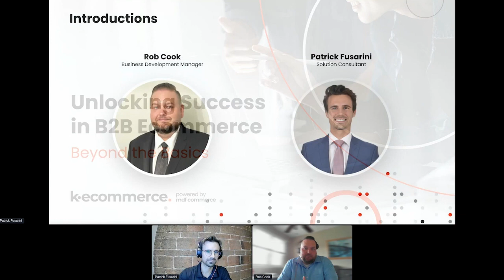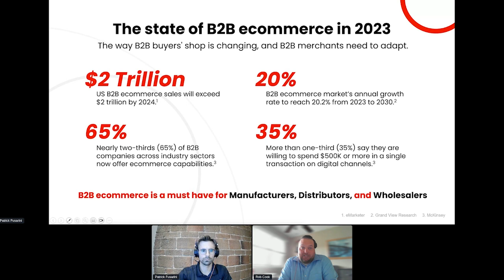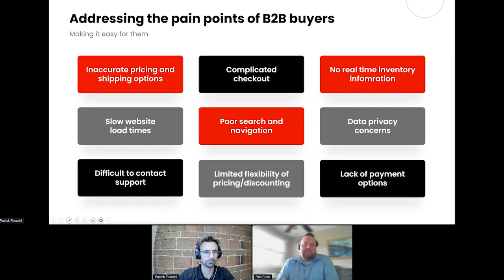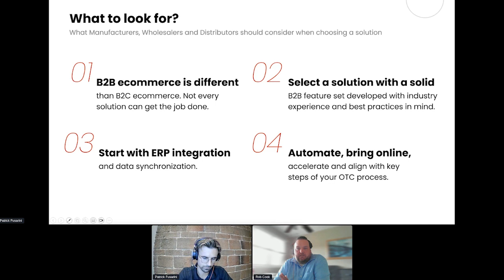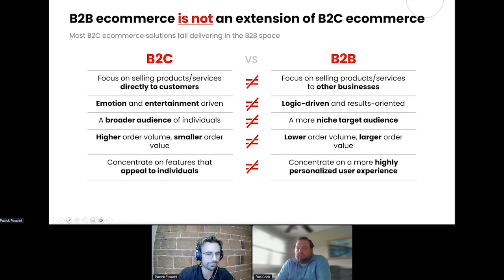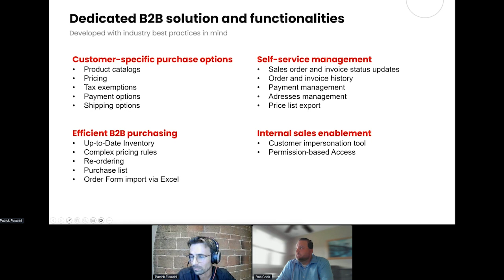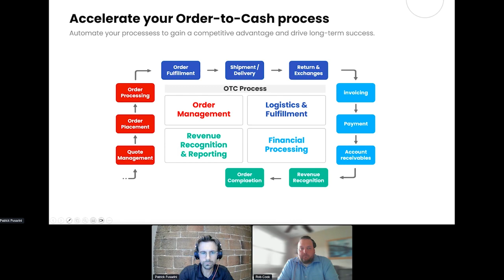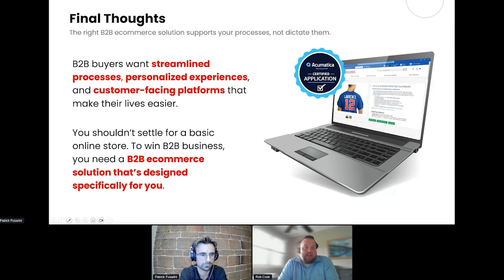acuCONNECT 2023: Day 2 - Unlocking Success in B2B Ecommerce Beyond the Basics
Explore B2B ecommerce success through innovation, integration & personalization. Join us on the journey!

Rob Cook
k-ecommerce

Patrick Fusarini
k-ecommerce